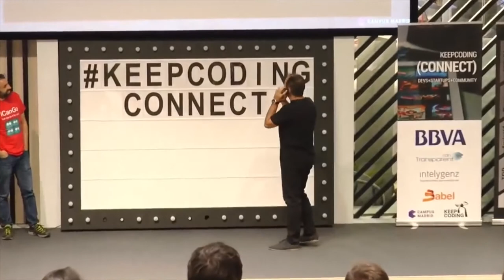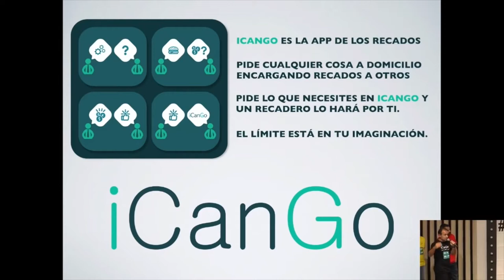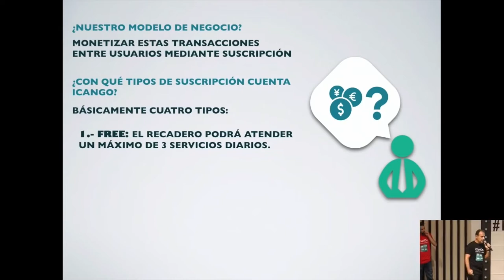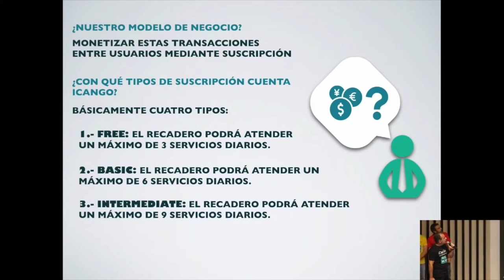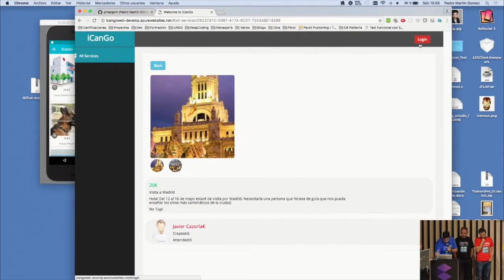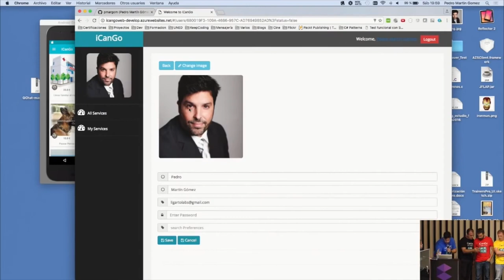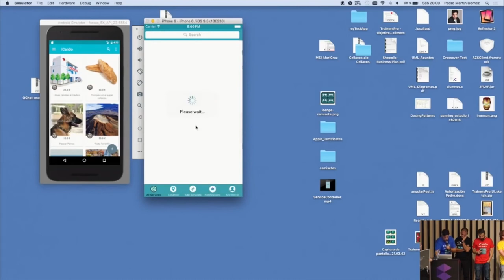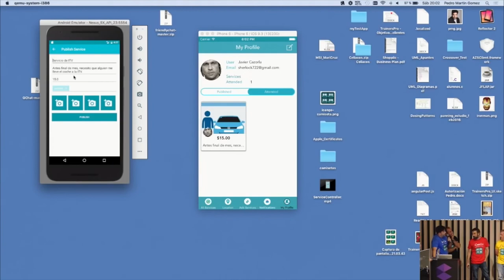App iCanGo - Proyecto final del Full Stack Mobile Bootcamp 2016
Una app que te ayudará con tus pedidos a domicilio u otros recados fuera de casa.